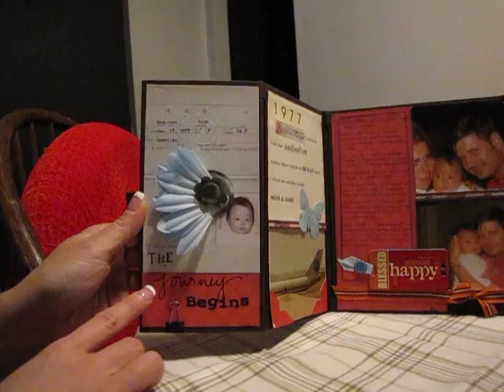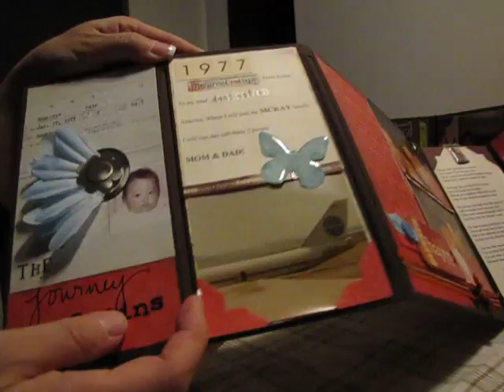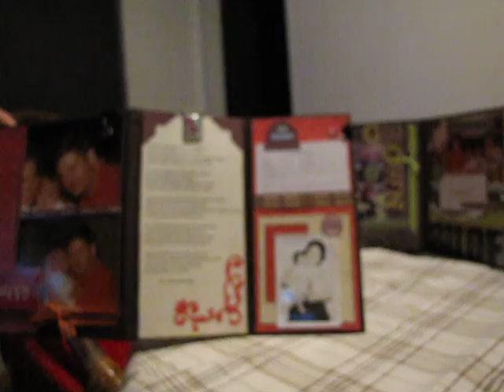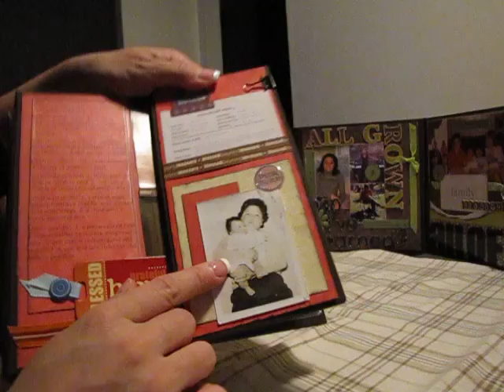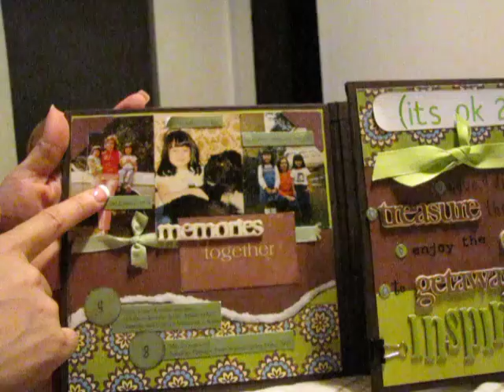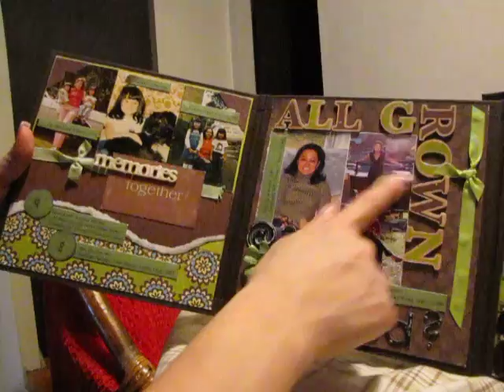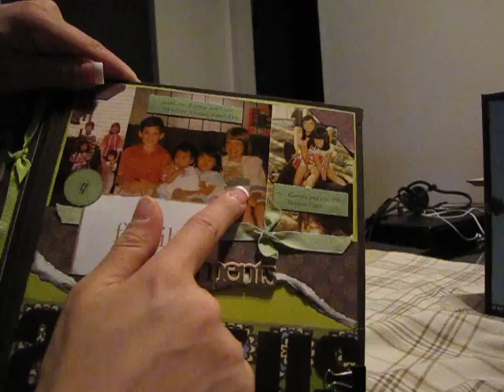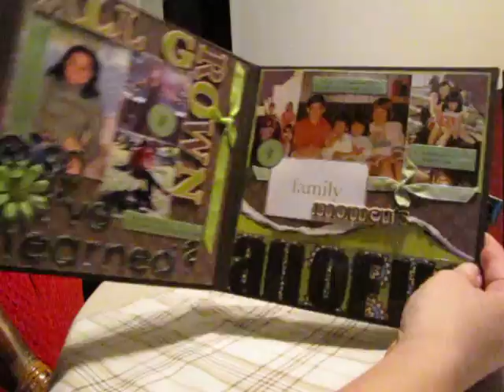Mini file folders...home decor pieces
Here are two projects that I made a couple of years ago. The quote that I used "You are who you are for a reason..." came from The Purpose Driven Life by Rick Warren. I hope you enjoy these two pieces. The kit came from The Kit of The Month that Lisa Bearnson and her staff put together. I love these file folders...